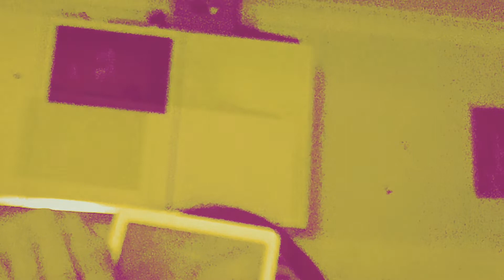Notorious B.O.B - Ropehead -(David Bellamy R mix). Featuring Lee Li and piano reeves.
Featuring Lee Li and piano reeves.